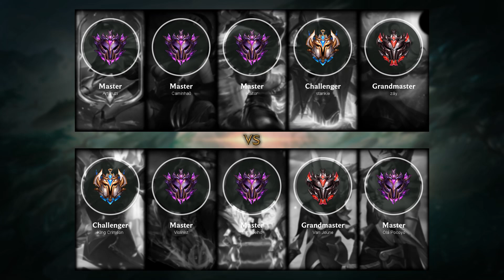Aatrox Top vs Irelia - BR Challenger Patch 9.24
- Runes: 00:18 (Conqueror)
- Damage dealt: 27:06
- Ability & Build: 26:55
- Skin: Victorious Aatrox